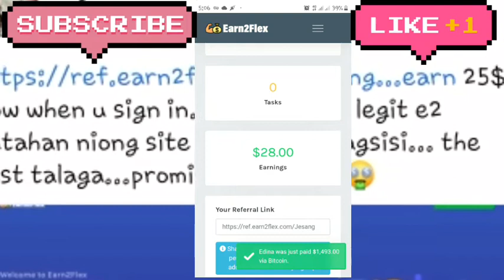New legit site for Earning Money#Get 25$ agad pag sign-In nyo...the best site ever...🤑🤑🤑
🤑🤑🤑...May 25$ kana agad pag sign-In... sa lahat ng legit e2 putahan nyong site guys d kau magsisi... the best talaga promise...minimum withdrwal "100$" just click my link to get Extra cash...⬇️⬇️⬇️⬇️

Bitcoin Cloud Mining this is legit site for Mining... earn ur first free BTC by playing the "3 lucky spins"

Sa mga wala pang account sa Coins.ph
Click nyo lng po ang link qo para pag register nyo meron n kau agad "50 pisos"
Hi, I use my Coins.ph wallet to enjoy fast, secure payments with just my phone.

Same then d2 sa G cash click my link to register pra makakuha agad ng "50 pisos"
Hi, you can get P50 worth of freebies for you to buy load, pay bills and more on the GCash app!